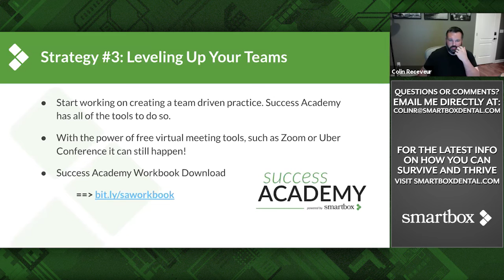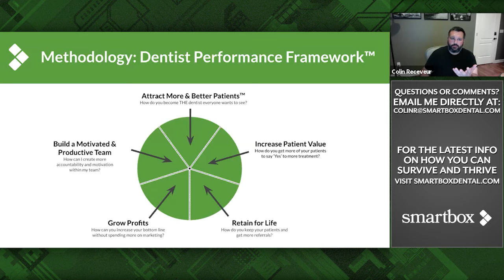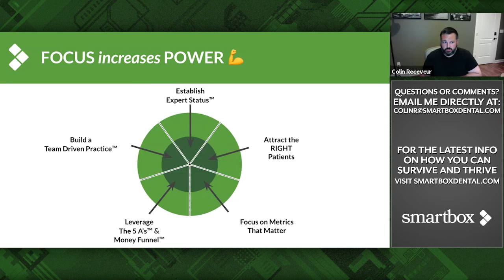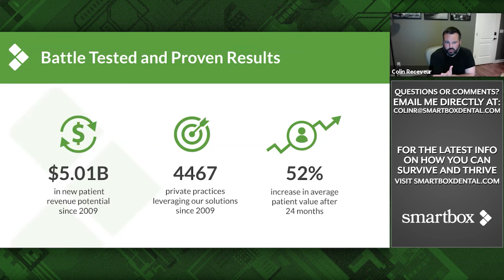Leveling Up Your Team - Survive and Thrive - SmartBox Dental